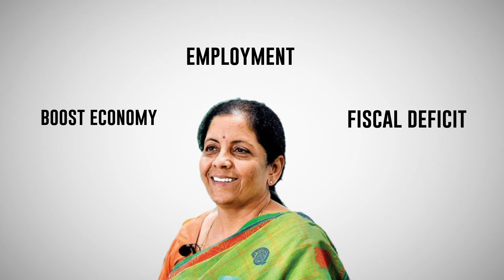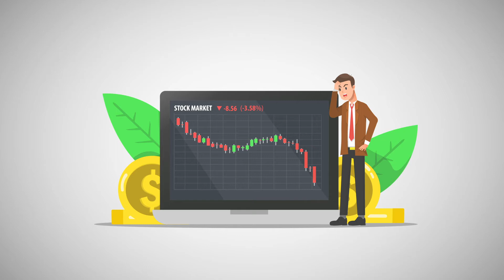Which Stock Do i Pick Pre budget? | Budget Proof Stocks | Market Mynds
Budget 2021 is around the corner and everybody is anticipated to know what will be coming in this budget as peoples expectation are high and due to the pandemic many sectors are waiting for an incentive by the government so here are few stocks that we are picking for this budget season